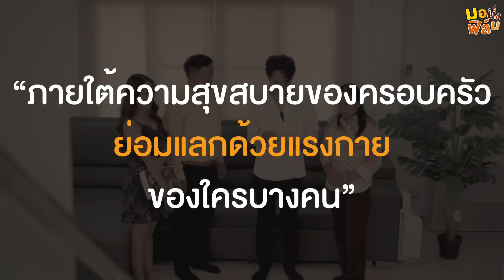ข้าวคลุกกระเพรากุ้ง!! อยู่เมืองนอก..ไม่รุ่งหรือไง | หนังสั้น Morning Films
line @pakbungfamily